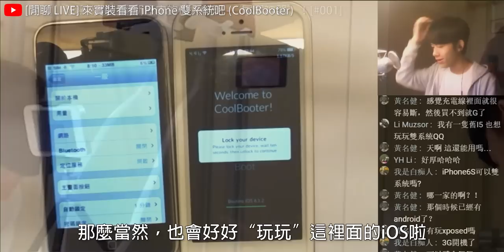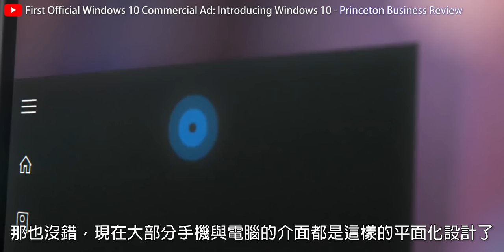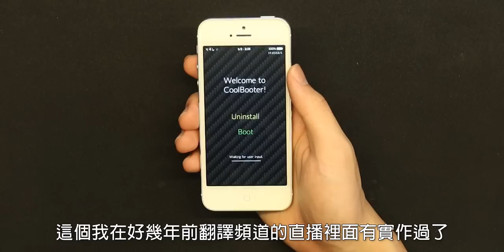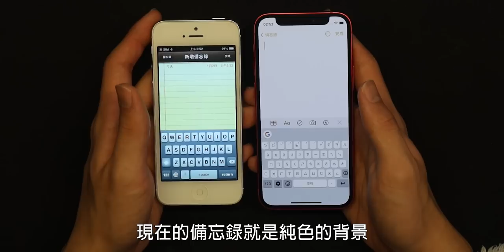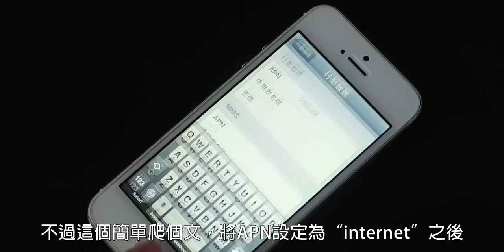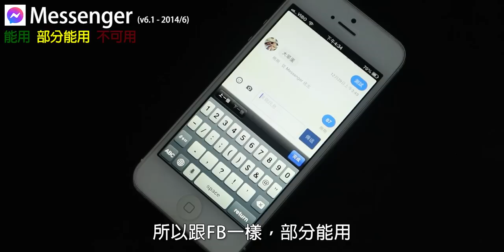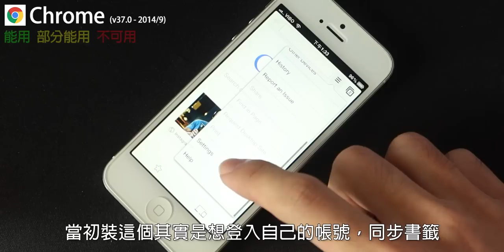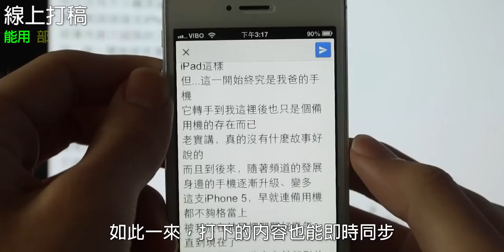【阿哲】試著在2021年使用八年前的iOS 6... [#142]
新年第一發手機相關影片，就交給這個經典系列啦！
這是iOS發展14年以來，我覺得極具代表性的版本之一。
究竟它有什麼難以取代的經典之處？
它在八年後的2021年，經過我的加持，又能完成哪些事情呢？

BARREL$ - cherry tree pie
Henrik Olsson - Revolt

錄影設備：Panasonic GF8、Canon G7 X Mark III、iPhone 12 mini
麥克風：Blue Snowball
後製軟體：Adobe Premiere Pro CC 2020